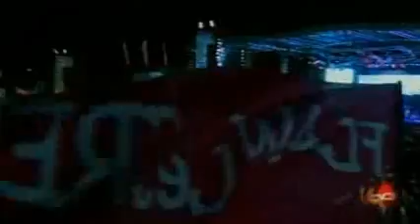**[2013]MACHEL - SOCA MONARCH[LIVE]FLOAT.flv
The much anticipated clash between soca heavyweights Austin "SuperBlue" Lyons and Machel Montano at Friday's Play Whe International Power Soca Monarch produced a result that most did not expect. Billed as the showdown between the student (Machel) and the teacher (SuperBlue), the judges could not separate the two after they delivered crowd pleasing performances.